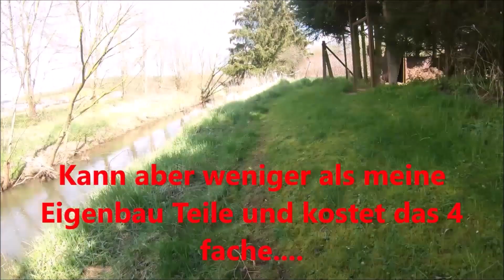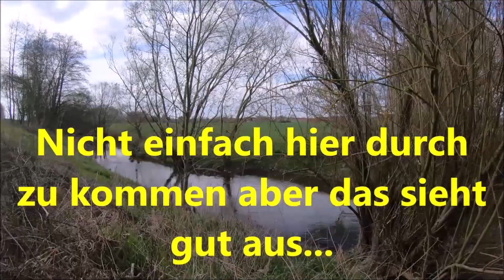Angeln mit DIY Jig Spinner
Gibt es einen Jig Spinner mit Auftrieb und wechselbaren Gewicht - also für verschiedene Tiefen. ? JA in meiner Angeltasche ist er immer dabei. Auf Barsch oder Forelle genial -grade wenn es am kleinen Bach eng wird.